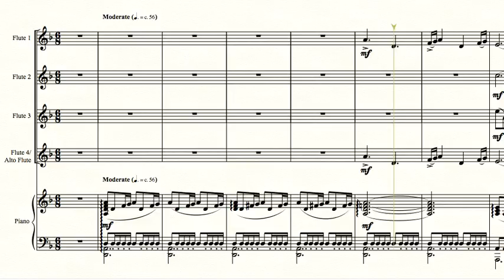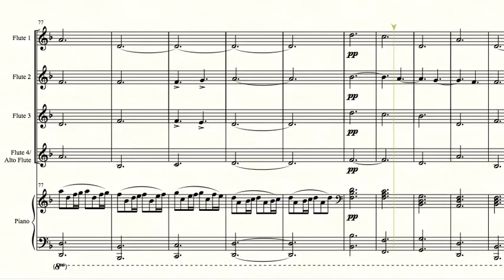Game of Thrones - arranged for four flutes and piano